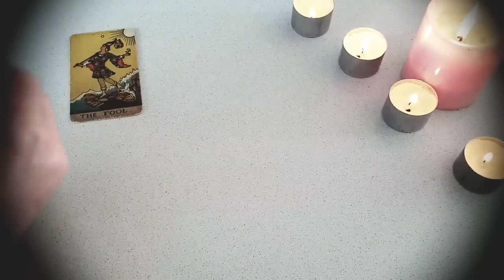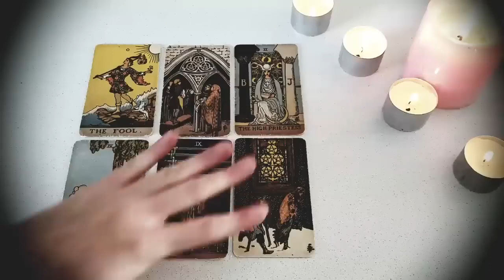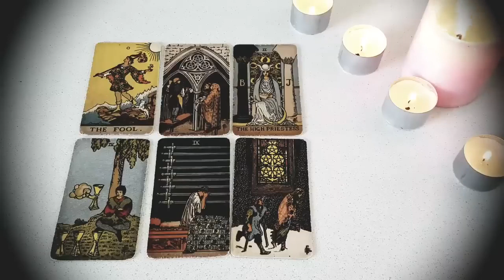SCORPIO⚡ YOU WON'T BELIEVE THE *REAL* REASON THEY DID THIS TO YOU!! 🤯💣😱 MID DECEMBER 2022 TAROT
Thanks for tuning into watch your   YOU WON'T BELIEVE THE *REAL* REASON THEY DID THIS TO YOU!! 🤯💣😱 MID DECEMBER 2022 TAROT